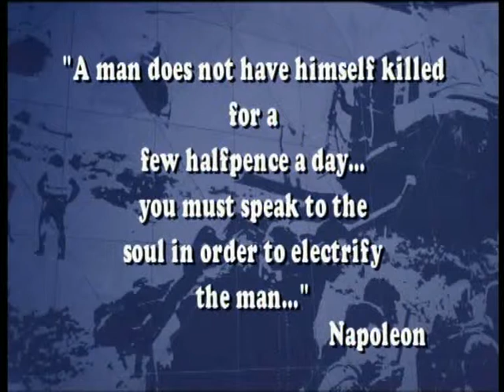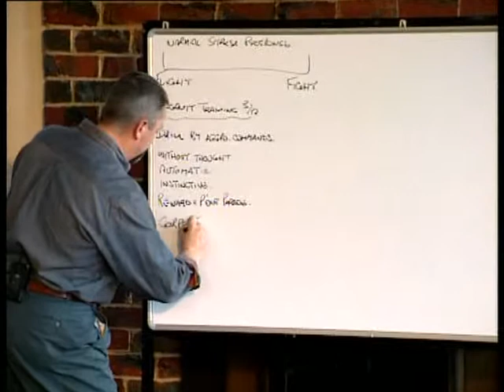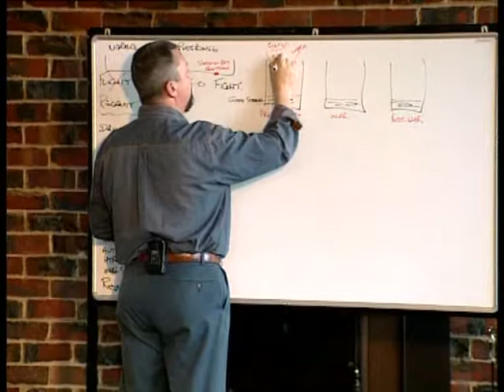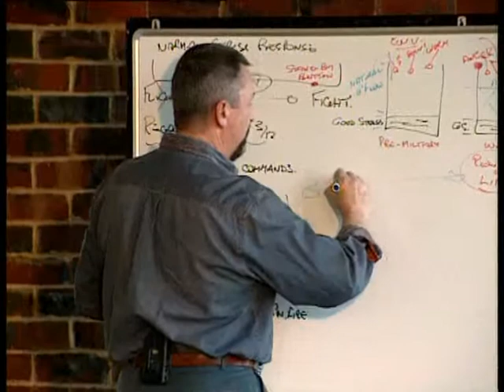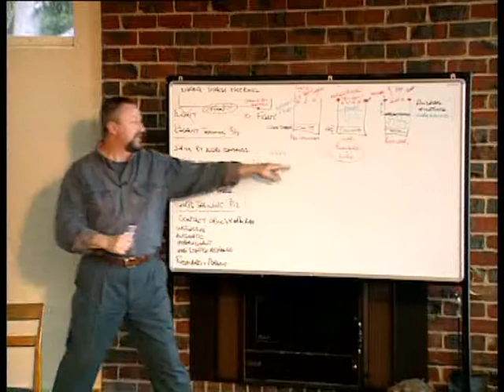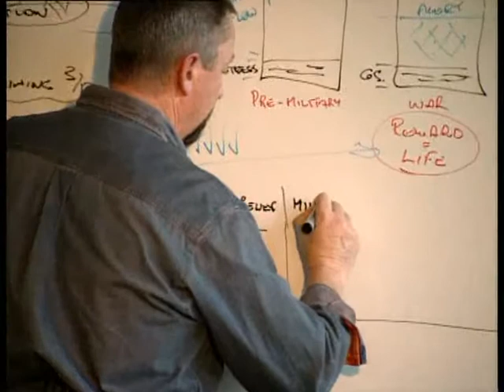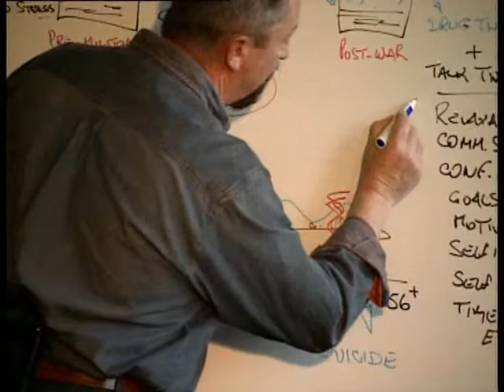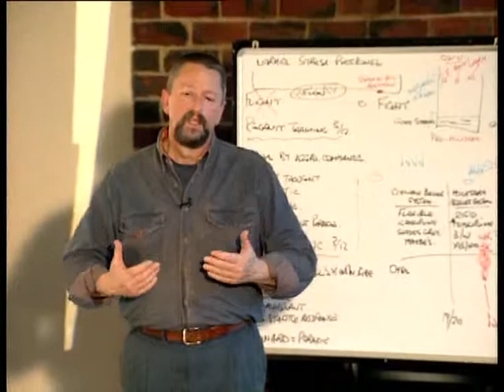PTSD stress mental health millitary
This is a Genuine filming of a class to those who are suffering from PTSD, the aim of this film is to educate the families and friends of those who were lucky enough to come home as to how their loved ones were feeling and the possible motives/reasons.